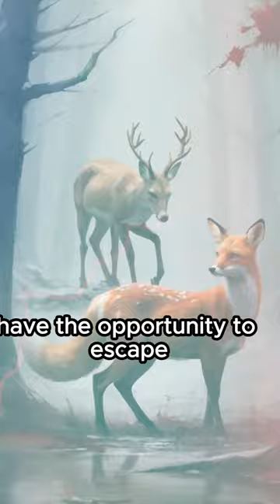"Conflict in the Wild: A gazelle faces a fox in a battle of intelligence and speed"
Get ready to witness an exciting confrontation in the wild as the deer confronts the fox in a battle that combines intelligence and speed. This battle will see a intersection of their unique abilities, with the deer relying on its amazing speed, while the fox relies on its intelligence and hunting skills. Will the deer be able to avoid the fox's machinations? Or will the fox prove that he is a master of strategy and hunting? Join us on this epic journey to explore the fates of these two creatures in the wild.
animal songs punjabi , animal song reaction